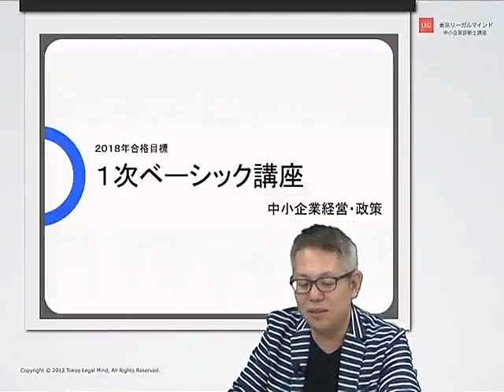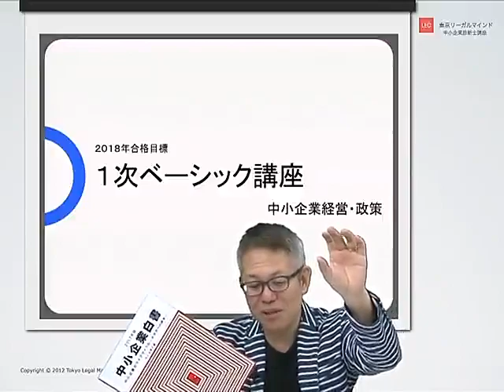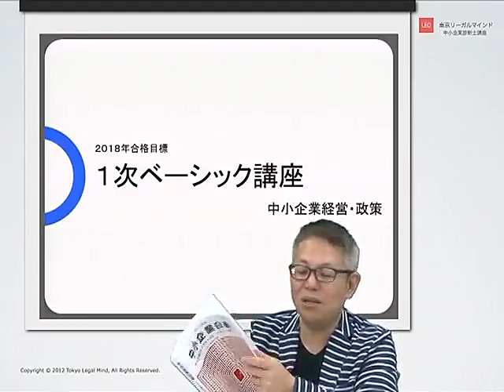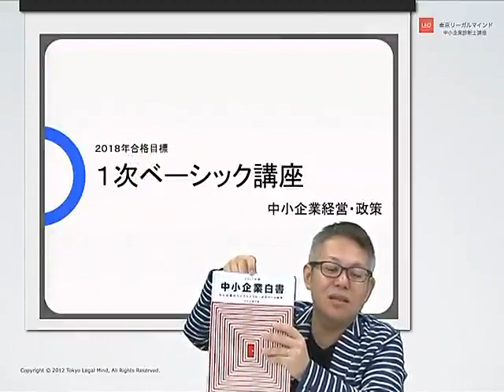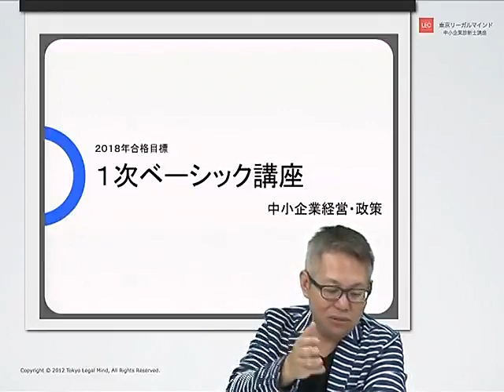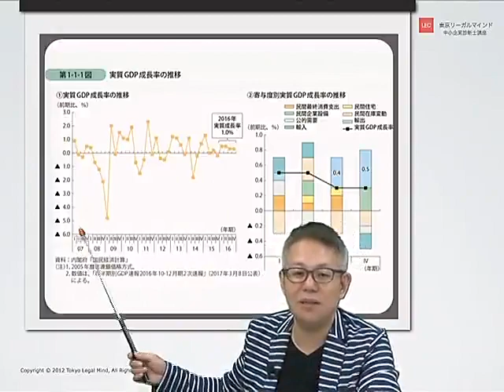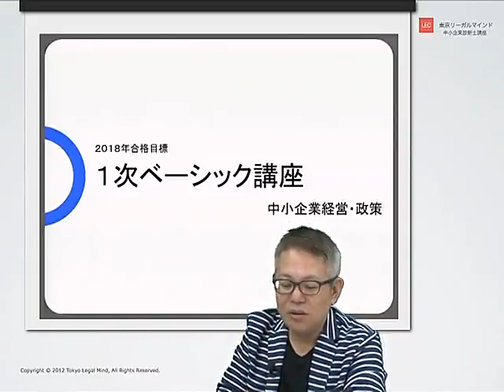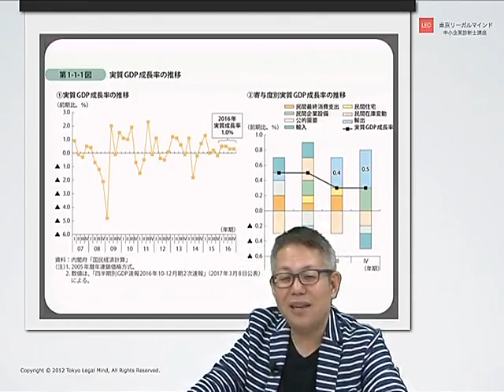【LEC中小企業診断士】18年１次ベーシック講座 中小企業経営・政策